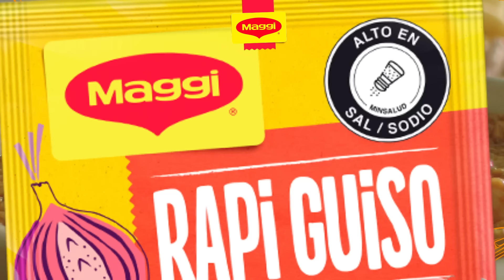Todos tenemos el DON de cocinar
Prueba el nuevo Rapi Guiso de MAGGI®.